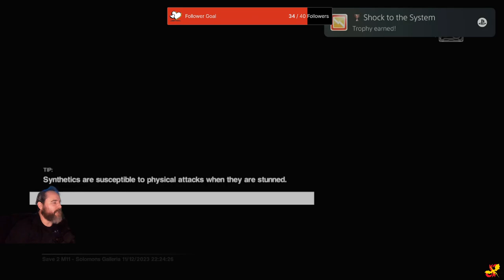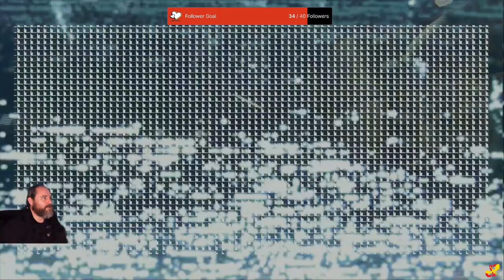I Love Working Joes - Alien: Isolation PS5 Long play - Part 6.